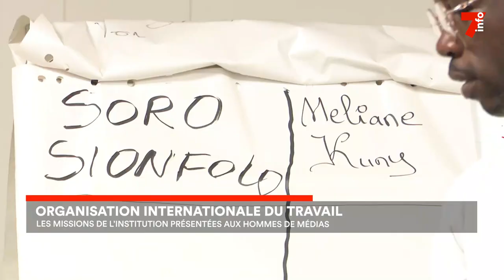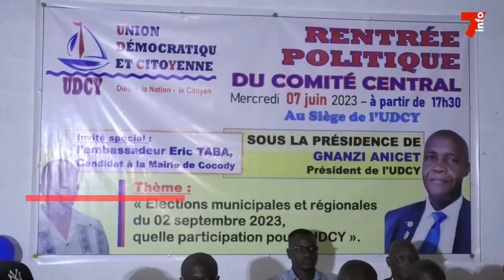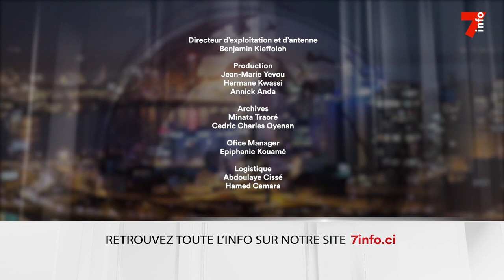Le 7 minutes du 9 juin 2023 (édition du 12h)